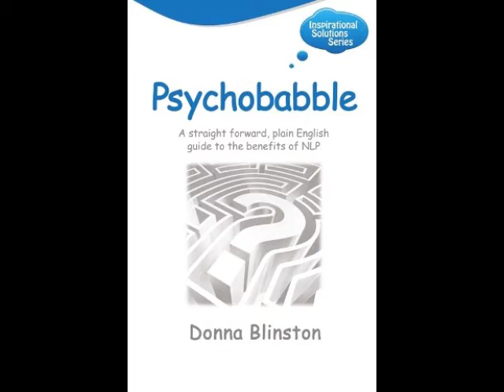The NLP View: Paul Andrew's Approach To NLP For Health and Fitness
Health, Fitness and Well-being are three commonly heard and fort for prospects. It is believed that personal fitness is one of the keys to a long, happy and healthy life. Physical fitness certainly provides increased energy, vitality, strength and flexibility, which also improve an individual's mental fitness. An increased level of concentration is experienced, many people have more stamina and a greater readiness to meet life's challenges.  These are achieved through consistent exercise and healthy life practices rather than through "quick fixes/fad diets." Fitness is a result of personal congruence, respecting the value of the body, and the mind and body link.

Neuro-Linguistic Programming (NLP) is an applied psychology which studies how individuals store and process information. Thus providing a practical and effective method for personal change and development. From a therapeutic point of view NLP provides a framework for understanding, diagnosing and gathering information about problems a client may have. Once the structure of a problem is understood, NLP provides multiple tools to change the problem to a series of healthier, safer and more satisfying options.

NLP enables the individual to increase his/her motivation through clearing any limiting beliefs that are holding them back from achieving his/her true potential. NLP addresses the real reasons behind why people overeat, avoid exercise and deny the reality of the poor health he/she is experiencing.

Listen to this segment of The NLP View Radio Show, as host, Donna Blinston is joined by, Paul Andrew a Psychotherapist, Master Practitioner of NLP, clinical Hypnotherapist and Physical Training Instructor, to discuss how he uses Psychotherapeutic patterns and NLP in 'Breakthrough Bootcamps' and fitness sessions for ecological, holistic change.

Unless otherwise indicated, all materials on these pages are copyrighted by the The Organic View Radio Show. No part of these pages, either text or image may be used for any purpose other than personal use. Therefore, reproduction, modification, storage in a retrieval system or retransmission, in any form or by any means, electronic, mechanical or otherwise, for reasons other than personal use, is strictly prohibited without prior written permission. The identifier "The Organic View" refers collectively to The Organic View Radio Show, TheOrganicView.com, The Organic View Network, and The NLP View. General inquiries should be directed to our Web feedback box, info(@)theorganicview.com or from the contact form at the top of most pages on our